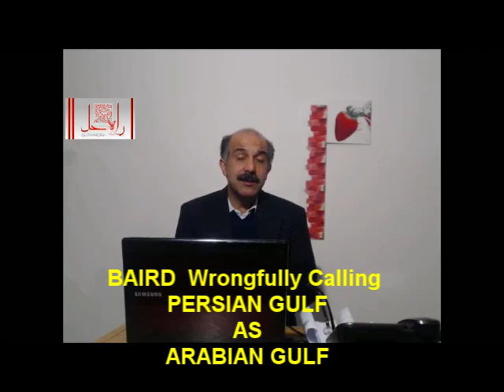Baird on Persian Gulf-rahehal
Saeed Soltanpour- Rahehal TV prog- Sat Jan 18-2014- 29 Dey 1392 US IRAN TV

پنجشنبه 16 ژانویه وزیر امور خارجه کاناد؛ا جان برد، در برابراتاق بازرگانی امریکا  در بخشی از حرفهای خود گفت" از حدود سه سال پیش که وزیر امور خارجه شده‌ام یک میلیون کیلومتر سفر کرده‌ام. در این مدت به همه نقاط دنیا رفته‌ام، اما بیشترین وقت را در خلیج عربی، چین و آسیای جنوب شرقی گذرانده‌ام."
I'm told I've travelled one million kilometres since becoming foreign minister two and a half, going on three, years ago. In that time, I've been to every region of the world, but I have put in the most time in places such as the Arabian Gulf, China and Southeast Asia.

سعید سلطانپور - برنامه را ه حل - در مورد بکارگیری خلیج عربی بجای خلیج فارس توسط وزیر امو رخارجه کانادا یک حرکت سیاسی علیه کامیونیتی ایرانی در کانادا و مردم ایران